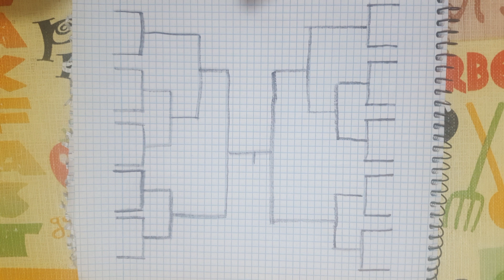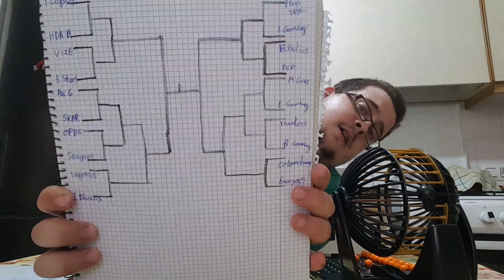SORTEO BLODBUSTERS CUP SERIE B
Somos los HDA [Huevos de Acero] (Xarlio - Davinho - Miky) y este será un canal d STREAMINGS / VIDEOS de Call Of Duty. Subscríbete para entrenerte con nosotros! Muchas risas, consejos y buenas partidas aseguradas ¡No te arrepentiras 😉!

Hey Guys! Im Xarlio, Davinho and Miky! This Channel is only for Streamings and Videos of Call Of duty! Sub for enjoying with us! Laughs more laughts for sure! I hope really you are fun

Dicho esto tambien os dejamos este enlace de Paypal, por si quereís ayudarnos con alguna donación para que mejoremos nuestro material de trabajo, (videos2.0, capturadora, mejor calidad de imagen, etc..), anotarnos quienes sois y os lo agradeceremos en nuestros videos